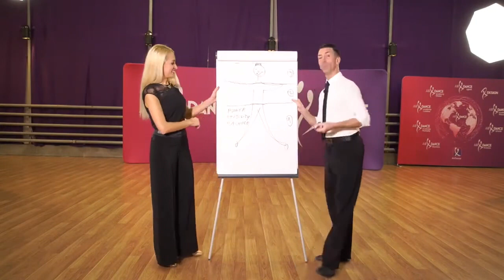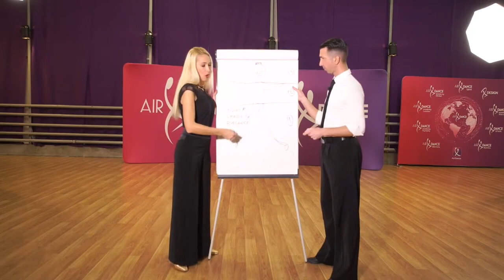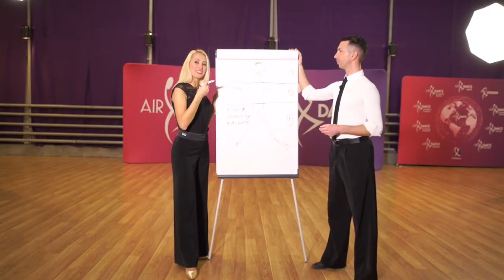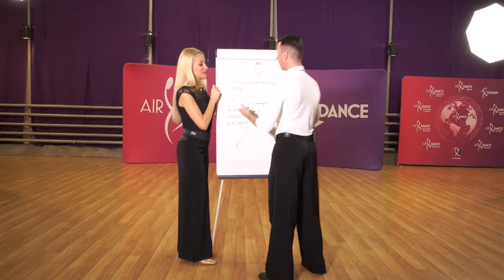Andrea and Sara Ghigiarelli | The Total Body in TANGO part 2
The Total Body in TANGO (part 2)